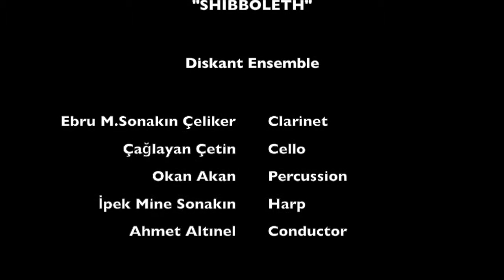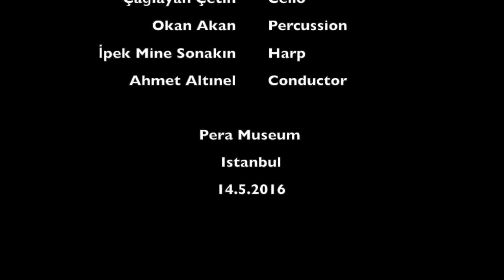DENIZ ARAT "SHIBBOLETH", DISKANT ENSEMBLE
DENIZ ARAT "SHIBBOLETH"
DISKANT ENSEMBLE
Ebru Mine Sonakın, clarinet
Çağlayan Çetin, cello
İpek Mine Sonakın, harp
Okan Akan, percussion
Ahmet Altınel, conductor

Pera Museum
Istanbul
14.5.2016